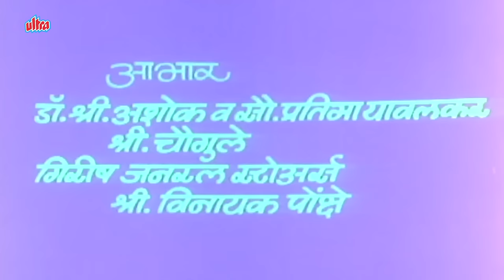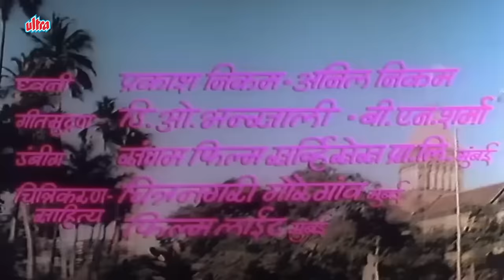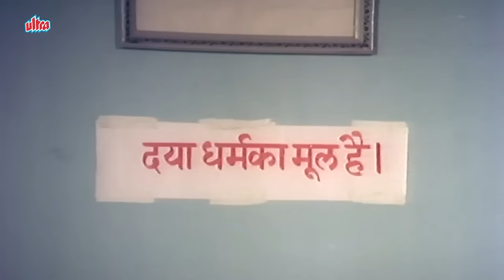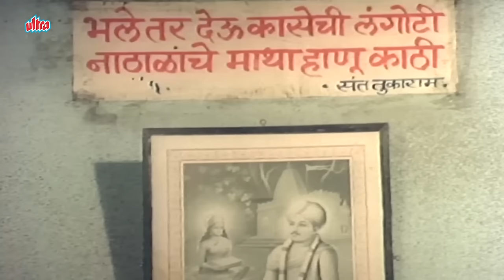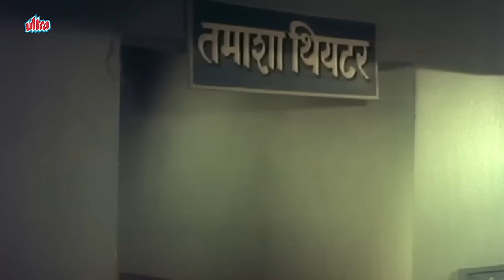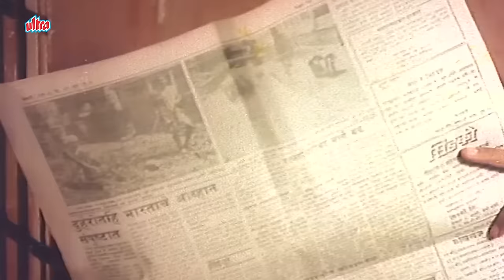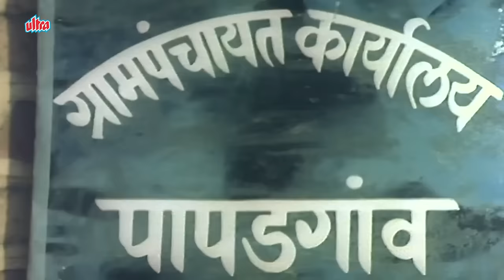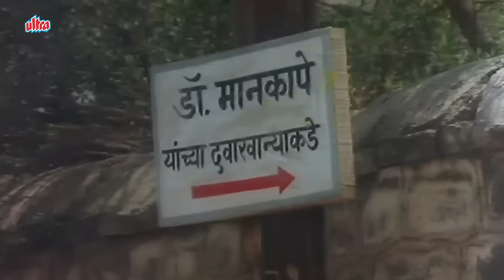अशोक सराफ, निळू फुले - धमाकेदार मराठी विनोदी चित्रपट - ठकास महाठक - Thakas Mahathak - Full HD Movie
अशोक सराफ, निळू फुलेचा सुपरहिट मराठी चित्रपट "ठकास महाठक" - Thakas Mahathak Full Movie - Nilu Phule

Movie -  Thakas Mahathak
Cast - Ashok Saraf, Nilu Phule, Shalaka, Mohan Gokhale
Genre - Comedy/Drama
Director - Raja Bargir
Producer - Yashwant Bhende
Writer - Dattaram Maruti Mirasdar
Music Director - Vishwanath More